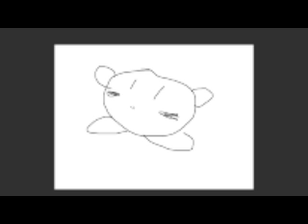how to draw kirby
editing is hell